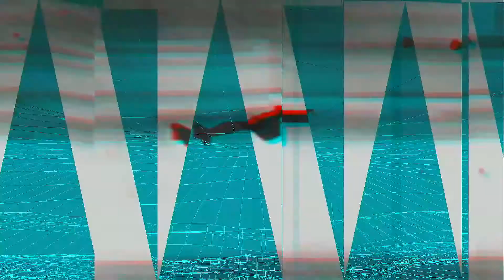Crayondroids - Firewall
and checkout facebook for shows, festivals and tours!

Crayondroids are
@DJRoboRob - Musics
@itsBeaker - Sweet Dance Moves
@Pixelseed - Visuals